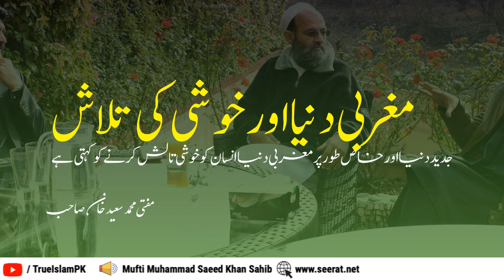Western culture, teaches man to seek happiness ? ایک مومن کی زندگی میں غم کی کیا حیثیت ہے؟